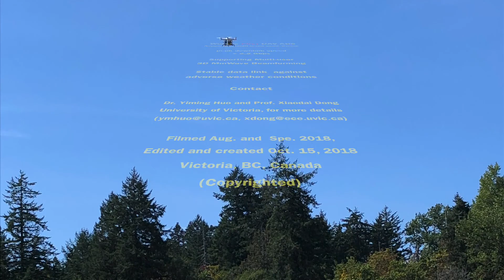MmWave DPA-MIMO Enabled Aerial Base Stations Field Trial, IT WORKS !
The first of its kind in the world !  (To best of our knowledge)
Our paper "Millimeter-Wave for Unmanned Aerial Vehicles Networks: Enabling Multi-Beam Multi-Stream Communications"
Other related papers:
1. Distributed Phased Arrays Based MIMO (DPA-MIMO):
2. Distributed and Multi-layer UAVs Networks